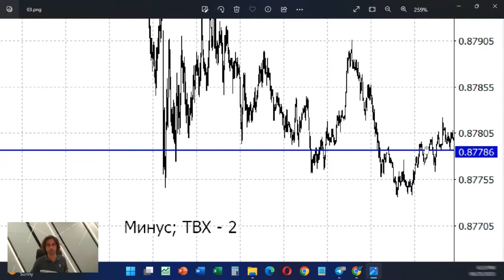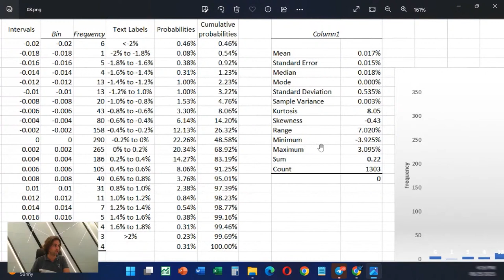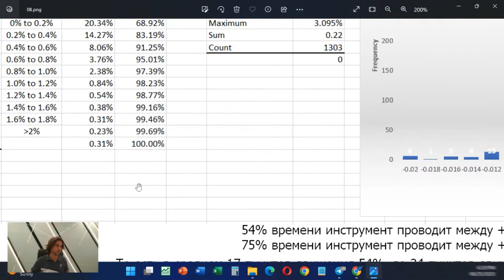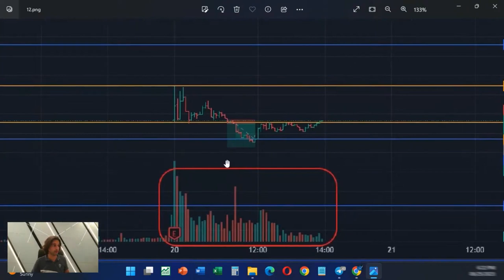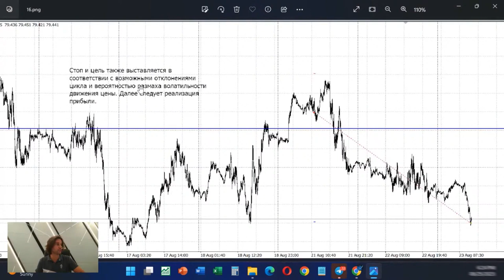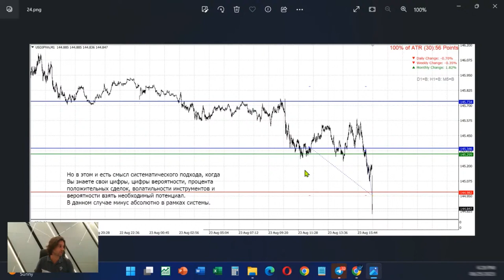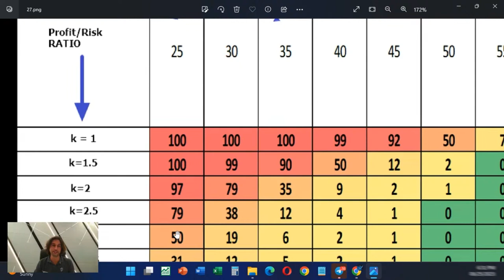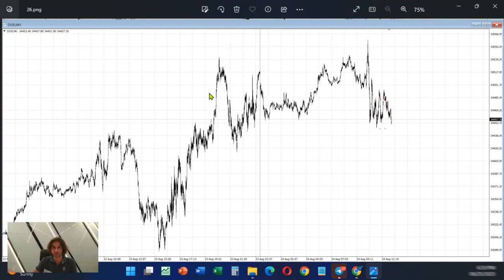Специфика работы в команде трейдеров: Проп офис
Регистрируйтесь на курс Виктора Макеева "Проп-офисы"

Обучайся. Развивайся. Достигай большего!